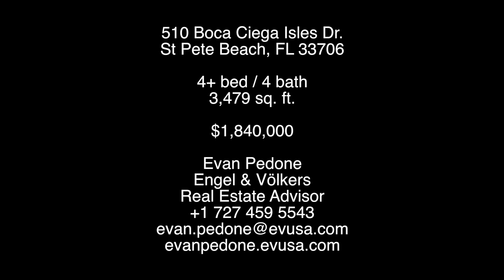510 Boca Ciega Isle Dr St Pete Beach, FL 33706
510 Boca Ciega Isle Dr St Pete Beach, Fl 33706. Luxury waterfront pool home in St Pete Beach for sale. 4 bedrooms plus loft, 3.5 baths, 3,479 sq ft. Custom designed two-story home with remarkable water views. Lush tropical landscape, composite dock with 20K boat life.